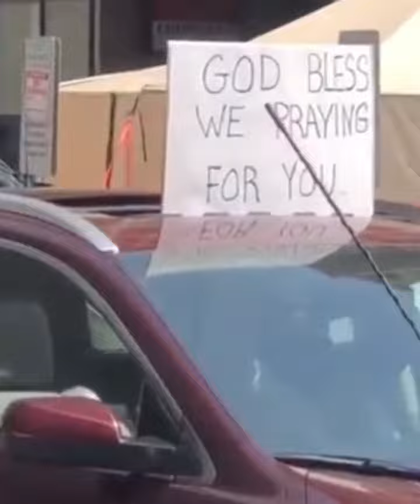PEOPLE IN THE HOSPITAL ARE TURNING TO JESUS FOR HEALING ALL OVER THE WORLD!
These people are praying and calling on Jesus to heal the land. People all over the world are praying a and turning back to God Watch this BRAZILIANS, TOGETHER WITH THEIR PRESIDENT, GATHER TO PRAY FOR GOD'S HEALING AND HELP
Sound behind this video of street worship in Brazil. FERNANDINHO-Porque Ele Vive- with Lyrics. Watch till end.

Brazil is Turning back. Many Brazilians gather in the street to pray and call on the name of Jesus..

• ChristianNews
• christian news channel
• christian news malayalam
• christian news india